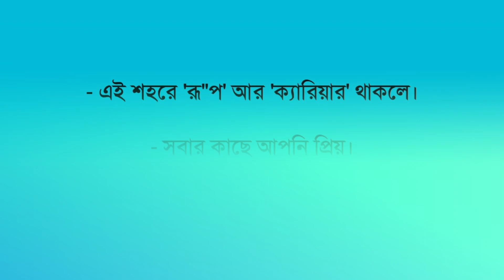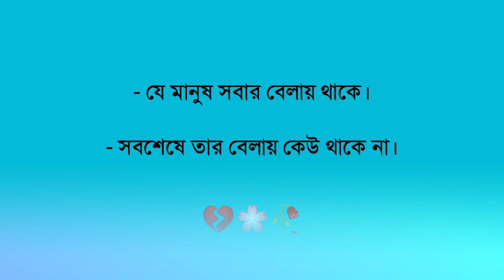Bangla Sad Status video || New sad whatsapp status video || Top 10 Sad status video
Keep Loving ❤
         Keep Supporting
           Keep Sharing

          Love You Yaaro